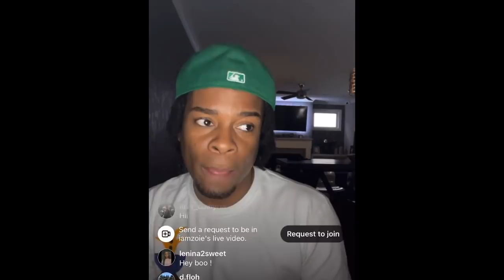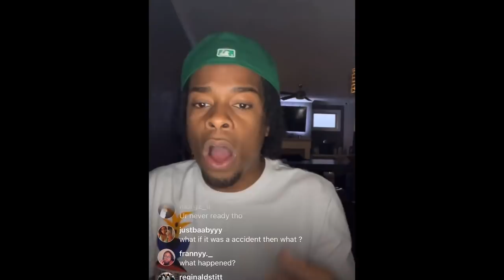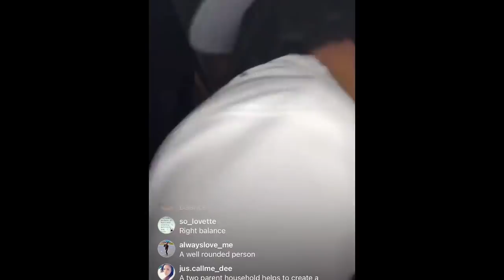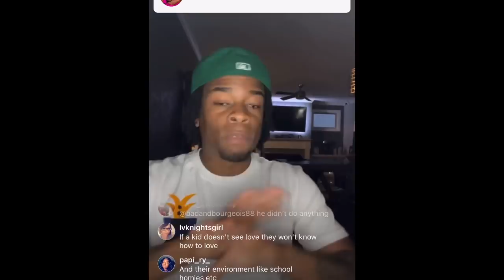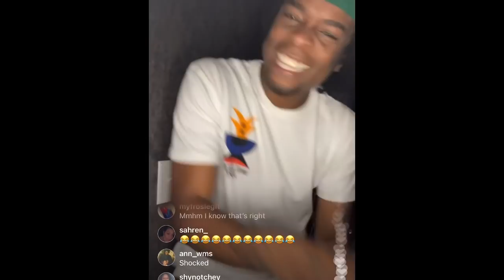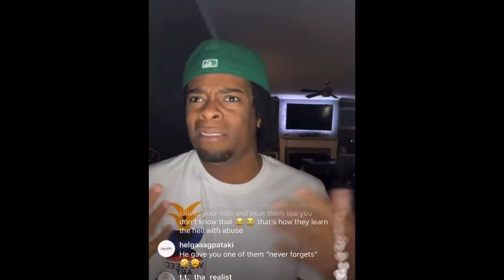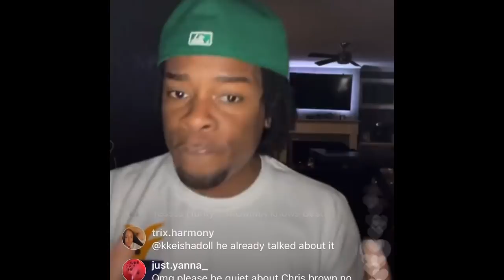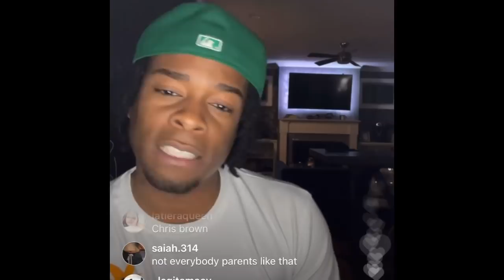GOTDAMN ZO LIVE PART 2:HE SPEAKING FACTS/MUST WATCH| (3/10/22)